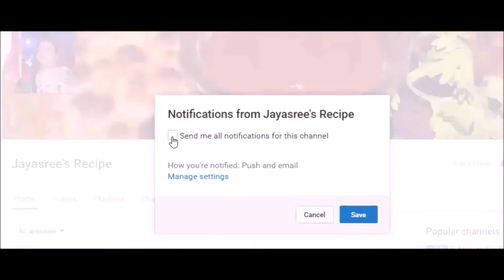Kathal ki sabji - Echor - Raw jackfruit recipe - Traditional dish of India